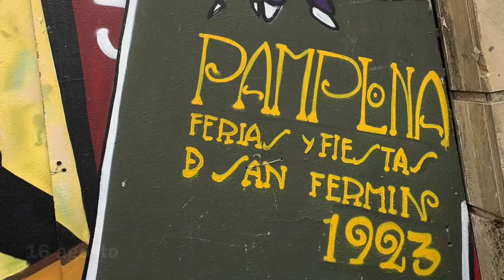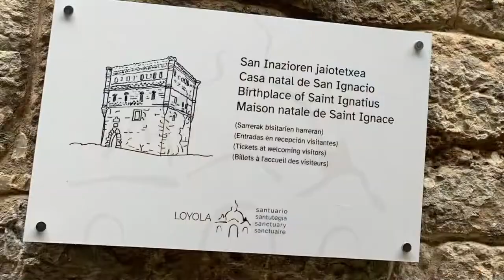Paesi Baschi (Bilbao,Loyola,San Sebastian)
Viaggio Francia-Paesi Baschi 13-20 Agosto 2022